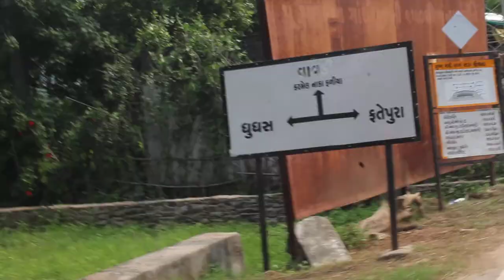Gopi gurup Karmel